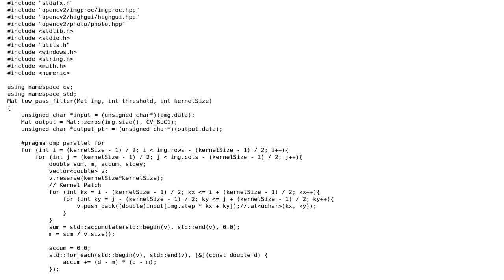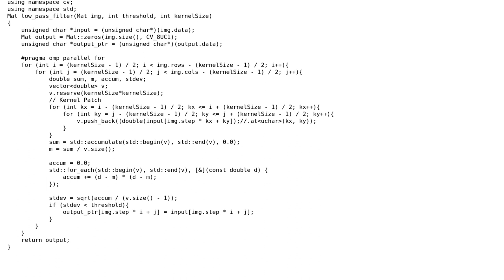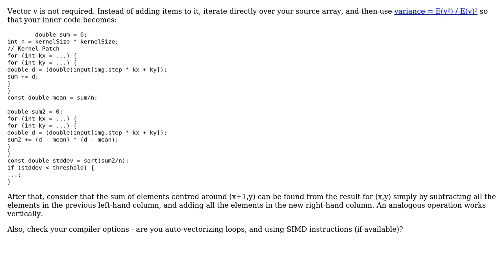Code Review: Simple speed up of C++ OpenMP kernel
With thanks & praise to God, and with thanks to the many people who have made this project possible! | Content (except music & images) licensed under CC BY-SA | Music | Images & others | With thanks to user Toby Speight user Pieter Bosma user Jamal and the Stack Exchange Network Trademarks are property of their respective owners. You are responsible for your own actions.